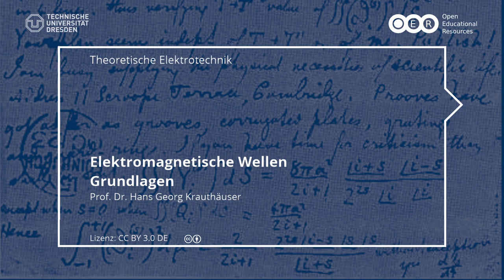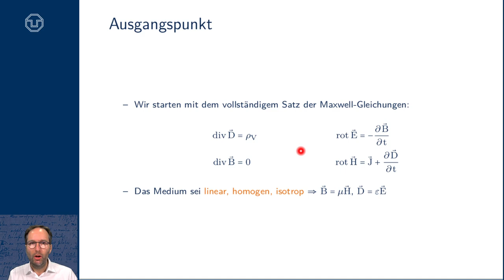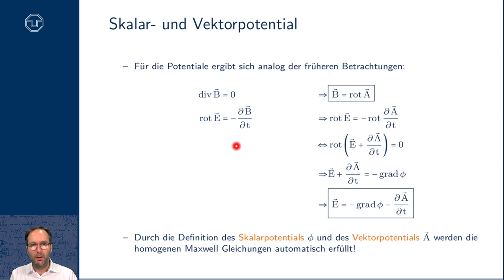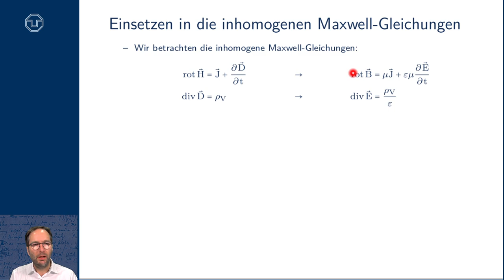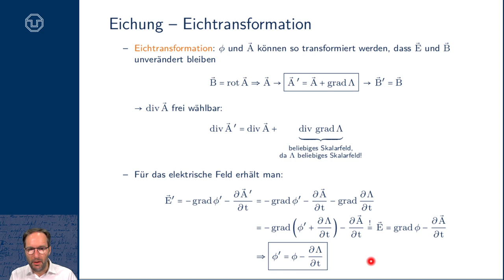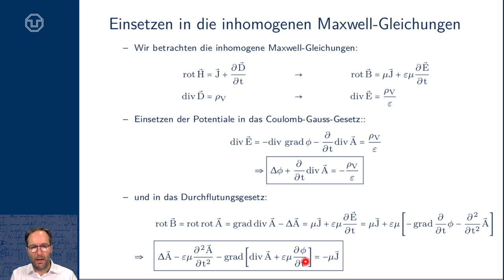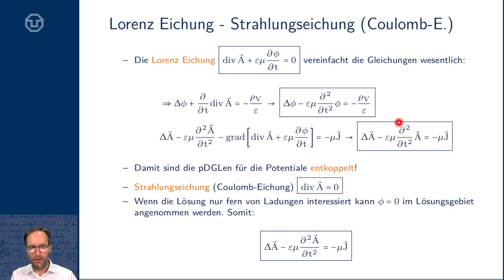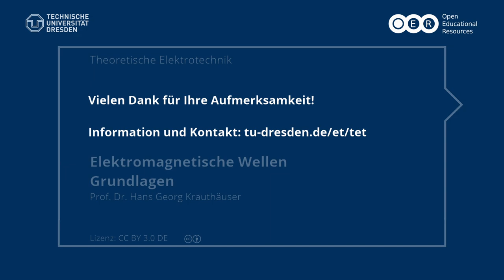TET: Elektromagnetische Wellen I - Grundlagen (TU Dresden)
- Entkopplung der Maxwell-Geichungen
- Skalar- und Vektorpotential
- Partielle Differentialgleichungen für die Potentiale
- Eichung, Eichtransformation
- Lorenzeichung, Strahlungseichung (Coulomb-Eichung)
- Entkopplung der Gleichungen für die Potentiale